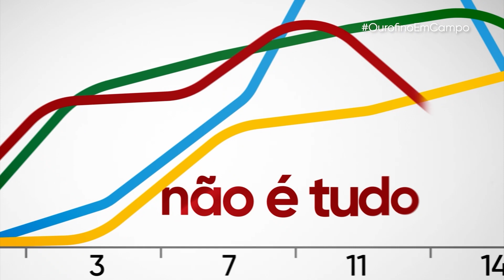Conheça o trabalho do pecuarista José Leandro | OurofinoEmCampo | 17/06/2023